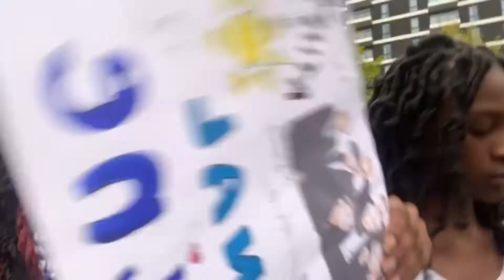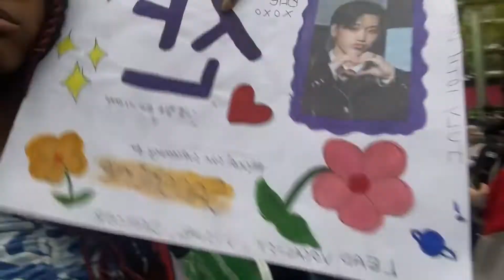my first ever concert xoxo || ATEEZ in LONDON 2022 DAY 2 💓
My first ever Youtube video & K-pop concert. 🥳

ATEEZ live was one of the best experiences ever 100% doing it again.

hope you enjoy this video xoxo

♡FAQ♡
age?-16
editing app? - cap cut
year?- 12 / college

♡socials♡
Pintrest: blessing mary x

♡music♡
The Real - Ateez

Run2U - Stayc

Wa Da Da - Kep1er

18 lovelies x

always be cute fun and fresh,
Blessing Mary xoxo